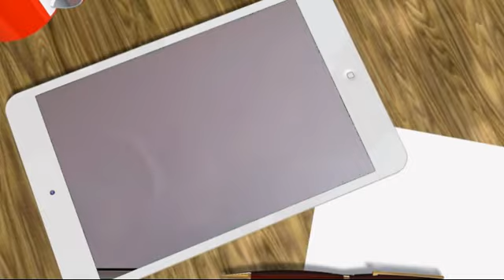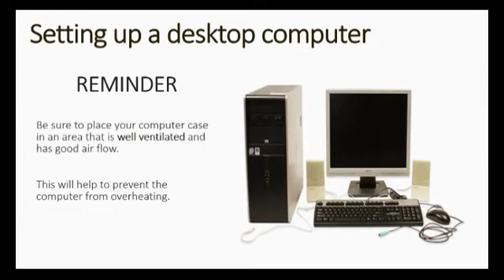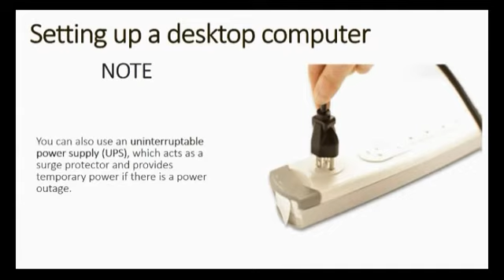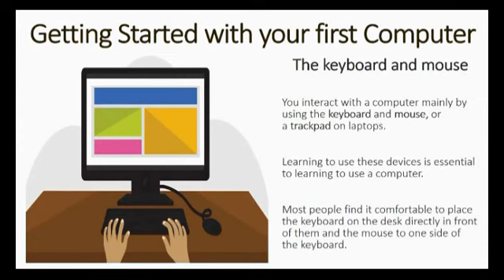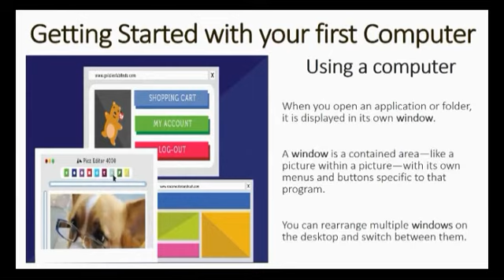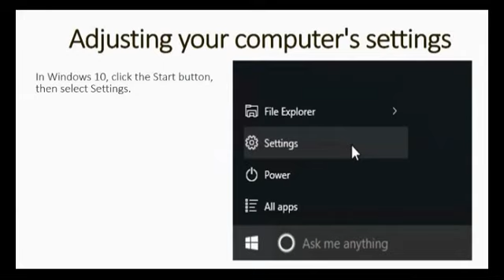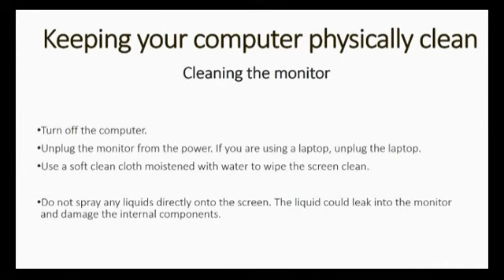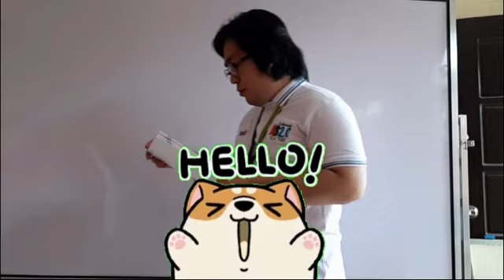SMART-ALS - LS6 - How to Operate a Desktop Computer